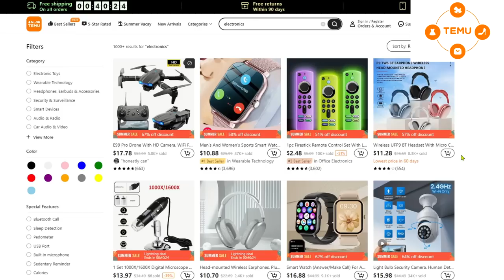POPULAR Cars I Will NEVER BUY!!!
💸Don't forget to APPLY the code: dke4224 within 1 hour after you download:)
Products mentioned:
Ulofy Outdoor Waterproof Wireless Camera , 1080P $33.99💰